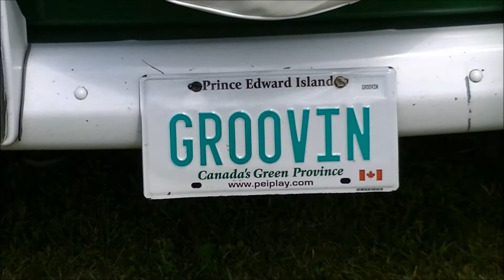Volkswagen Camper Vans (Westfalia)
Volkswagen Camper Vans at the 2017 Annual Maritime Vintage/Fiberglass Camper Meet held August 4th to 6th in Abrams Village, Prince Edward Island.